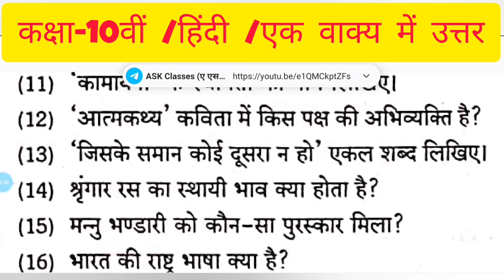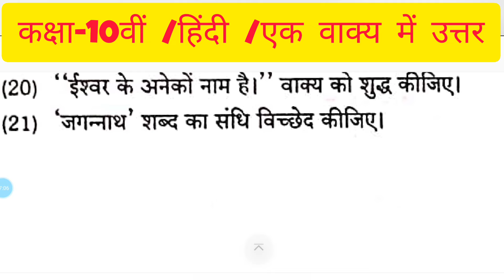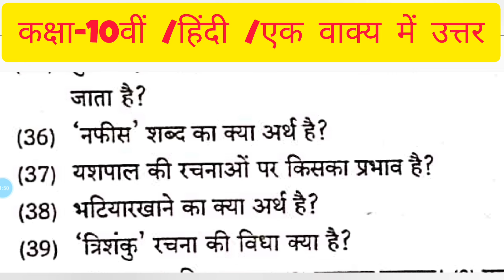class 10th hindi varshik paper 2024 mp board / वार्षिक परीक्षा 2024 हिंदी पेपर दसवीं annual exam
कक्षा 10 वार्षिक पेपर 2024

💯class 10th hindi varshik pariksha ka paper 2024 ||🔥hindi varshik question paper class 10th 2024

board

10th hindi ka paper 5 february ka 2024
5 february ka kaksha dasvin ka paper 2024
class 10 hindi varshik pariksha 5 february ka paper 2024
kaksha 10 hindi varshik pariksha ka asli paper
hindi ka paper varshik pariksha class 10th
hindi varshik pariksha paper class 10th 2024

class 10th hindi varshik paper 2024 / कक्षा 10 हिंदी पेपर 2024 / varshik paper 2024 hindi 10th

class 10th hindi varshik paper 2024 / वार्षिक परीक्षा 2024 हिन्दी पेपर/ annual exam paper hindi 10th

class 10th hindi ka paper varshik 2024 mp board /  हिंदी पेपर 2024 दसवीं / kaksha dasvin hindi paper